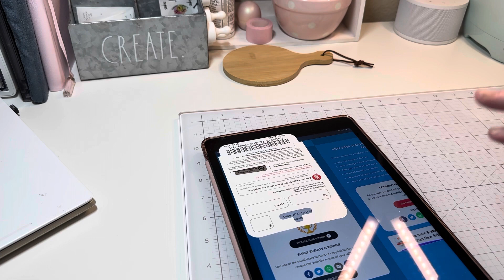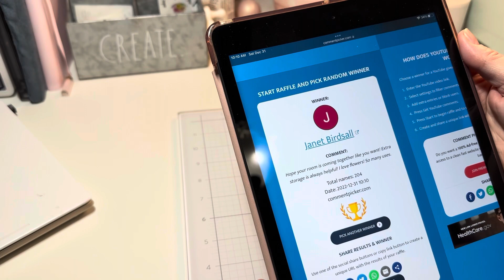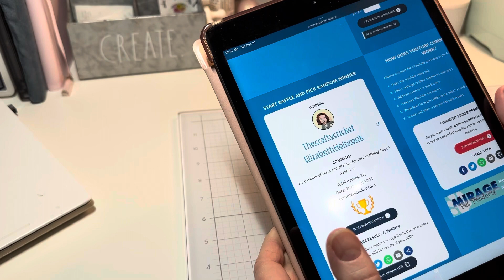AND THE WINNERS OF THE STICKERS AND FLOWERS ARE…